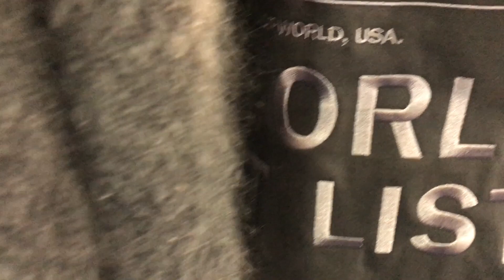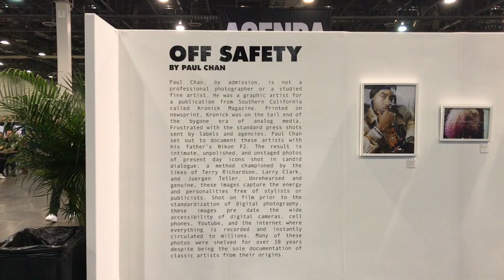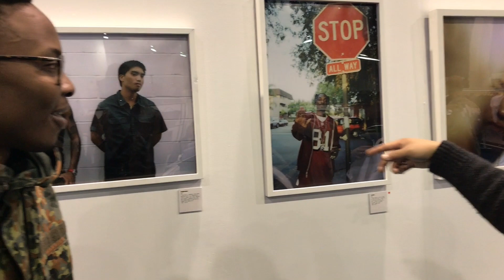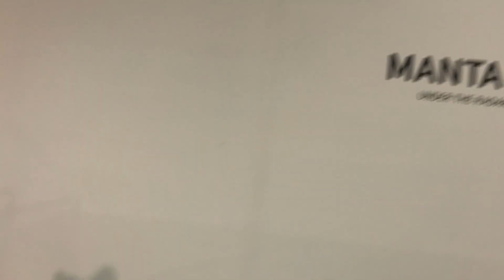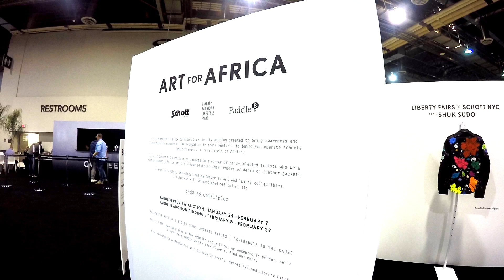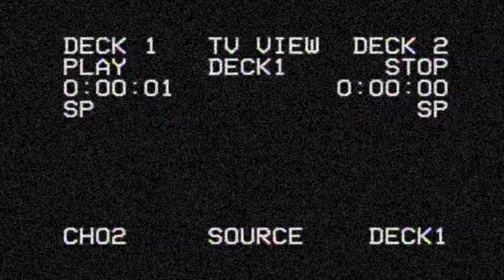Keeping it RAW with Tastemaker Collective Media (Liberty Fairs, AGENDA, Capsule)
Tastemaker Collective Media navigated swiftly through the trade show Liberty Fairs, AGENDA, Capsule and interviewed several brands. Top brand selects include Brownstone, OFF SAFETY, Highsnobiety (The Incorporated), UTMOST, Lil Brims, Champion, Inimigo and Kollar Clothing